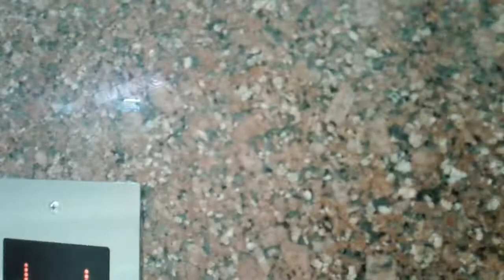CL Vlog - Porter skill dewa di pembatas underpass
Porter adalah salah satu jasa yang sering kita temuin di tanah abang, liat perjuangan mereka di pagi hari...cek langsung ke TKP ya